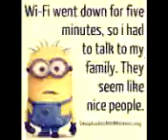epicest minion memes (compressed version)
Alternate version basically